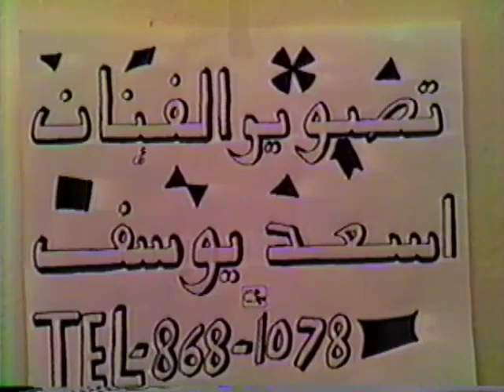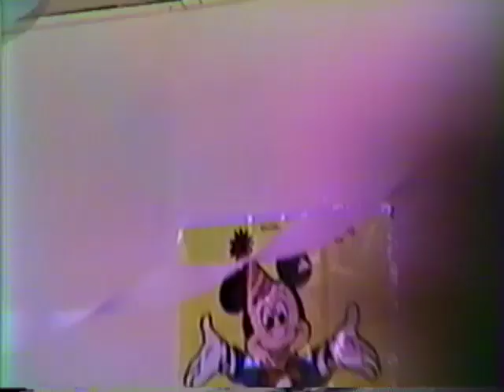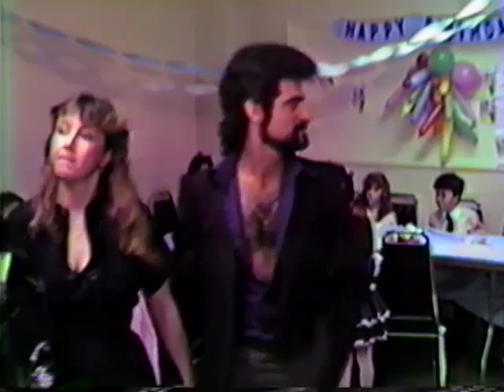Kenny's Birthday Part 1